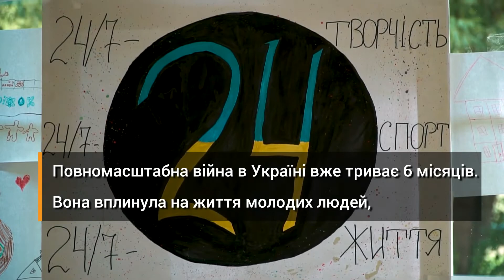Історія Марії, учасниці табору "Енергія твого майбутнього"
Повномасштабна війна в Україні вже триває 6 місяців. Вона вплинула на життя молодих людей, змусивши тікати з рідних домівок, забрала рідних та змінила плани на майбутнє.

У День незалежності України, ми б хотіли привернути увагу до підлітків та їхніх потреб.

UNFPA, Фонд ООН у галузі народонаселення допомагає їм впоратись з ментальними травмами та болем, подолати наслідки насильства та побудувати плани на майбутнє. Зараз триває п’ята зміна табору “Енергія твого майбутнього” для підлітків з областей, які постраждали від війни в Україні.

Це історія Марії. Дівчини, яка в свої 16 років втратила на війні надорожче - тата. До нашого табору вона поїхала спочатку як учасниця, а згодом стала інструкторкою.

Комплексна психосоціальна програма для підлітків «Енергія твого майбутнього» впроваджується в рамках Програми ООН з відновлення та розбудови миру за підтримки Європейського Союзу, а також в рамках діяльності Гуманітарного Трастового Фонду UNFPA за фінансової підтримки Данії.